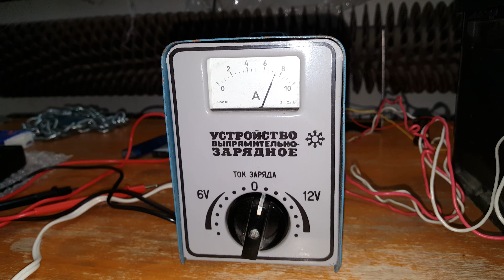Nabijanie autobaterie (video v 4K)